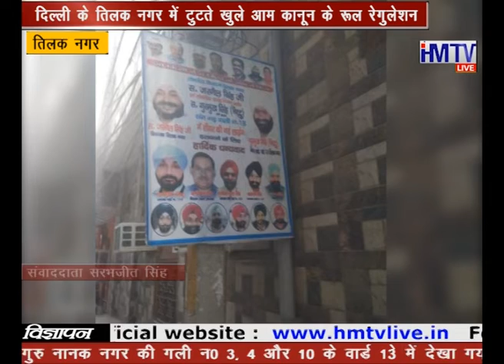bulletin 7 may HMTV LIVE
HMTV LIVE  देश का सबसे तेज़ी से उभरता हुआ चैनल है जहाँ आप देश, विदेश, विशेष खबर, राज्य, मनोरंजन, अध्यातम, खेल, व्यापार, शिक्षा, साहित्य, स्वास्थ्य, टेक्नोलौजी सहित तमाम तरह कि खबरें सबसे पहले देख सकते है. आज का न्यूज़ विडियो देखने के लिए यू ट्यूब पर टाइप करे HMTV LIVE  और अपने फोन पर एक सेकंड में देश और दुनिया की सभी ताज़ा खबरें  देखें  .

देश -विदेश की ताजा खबरें पढ़ने के लिए क्लिक करें हमारी हिन्‍दी वेबसाइट